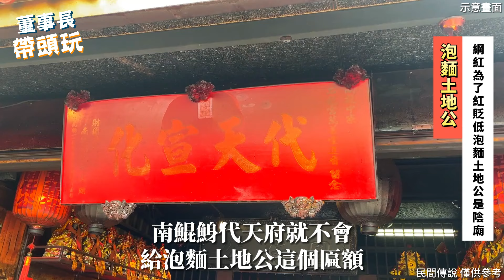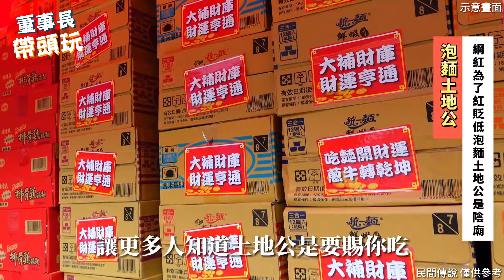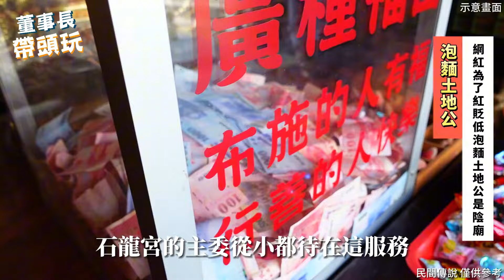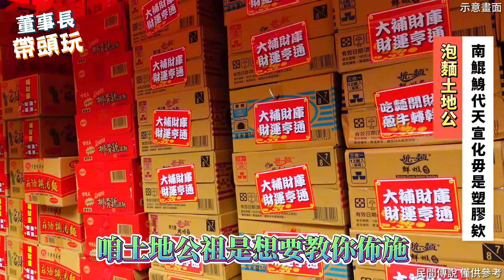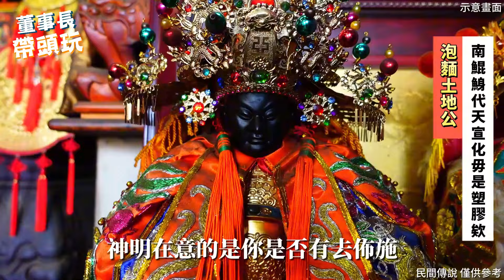【網紅】為了紅，貶低【泡麵土地公】是陰廟，南鯤鯓【代天宣化】毋是塑膠A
【玄天上帝】踏廟地，拜三具棺材的廟，雷擊入神千年金棺，龍神護棺，死人不能用。